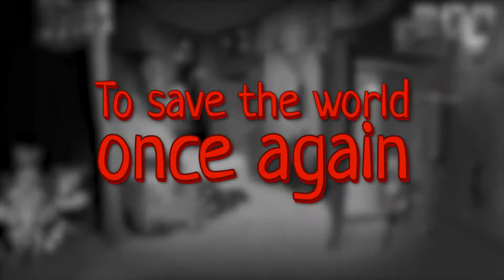Red Comrades 3 Return of Alaska Reloaded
In order to save the world once again Pete and Vasily Ivanovich will have to get through fire, water and through… some other stuff and then again and again. They will get really close to the worst criminals on Las-Vegas streets, enlist in the commandos and complete several missions for the USA government -